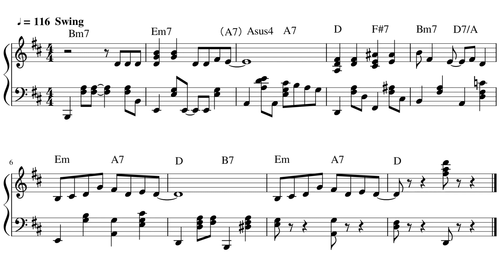カフェオレ焼きリンゴの歌 (だいすきのうた) - 渋谷かのん/Kanon Shibuya (Piano)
Love Live! Superstar!!/ラブライブ！スーパースター!!  第2話より